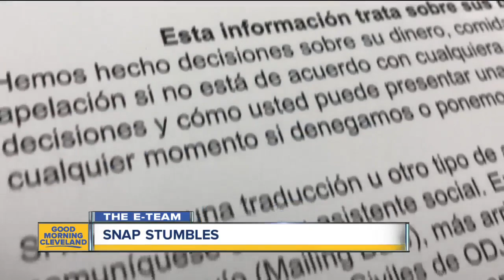SNAP sign-up issues traced to user error